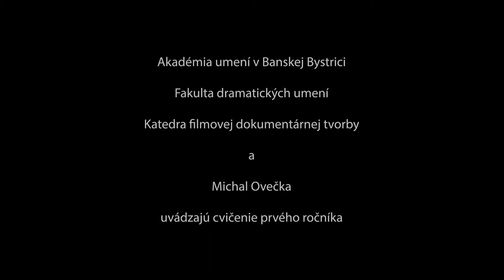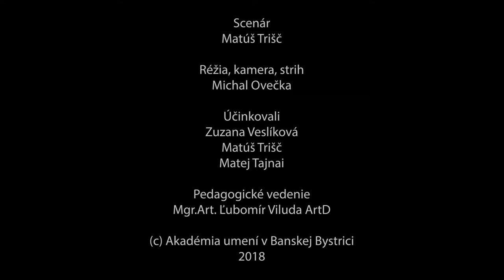Príbeh s vreckovkou. 15. cvičenie 1. ročník.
15. filmové cvičenie 1. ročníka podľa scenára spolužiaka z Katedry dramaturgie a scenáristiky.